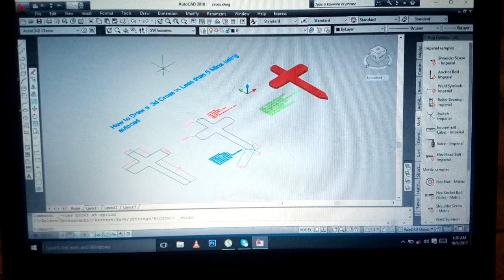Autocad for beginner Free downloads tutorials | How to|Procedure|Sachem kenya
30 Free Video Tutorials for Learning Web Design
CSS Tricks pushes out a steady stream of incredibly educational video tutorials. His site c
12 Great Free Video Tutorial Sites To Brush Up Your Tech Skills
offer free video tutorials. free downloadable video tutorials and lesson files for download